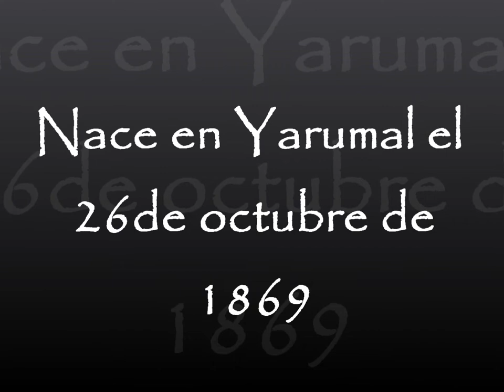Benjamín de la Calle, el fotógrafo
Benjamín de la Calle nació en Yarumal, Antioquia, Colombia en  1869 y murió en Medellín en  1934 de cáncer vesical. Aprendió fotografía en Medellín con Emiliano Mejía, quien abrió un gabinete artístico en 1882 tras haber estudiado en París. De 1897 datan sus más antiguas fotografías, que tomó en compañía de un hermano en su natal Yarumal.
En 1899, tras participar en la guerra de los Mil Días, se trasladó definitivamente a Medellín. Escogió ubicarse cerca a la plaza de mercado de Guayaquil, lo que le facilitó la cercanía con todo tipo de clientes. Su especialidad fue el retrato. De su prolífico trabajo sólo se conservan hoy unos cinco mil negativos, propiedad de la Biblioteca Pública Piloto de Medellín.
Movido por el rechazo que generaba en la sociedad de entonces su sexualidad, Benjamín se interesó por los personajes que también sufrían alguna forma de menosprecio. Fue el primero en Colombia  que se atrevió a fotografiar un travesti y a exhibir la toma. Fue el 1927 cuando hizo el retrato de Álvaro Echavarría, famoso travesti de Cúcuta